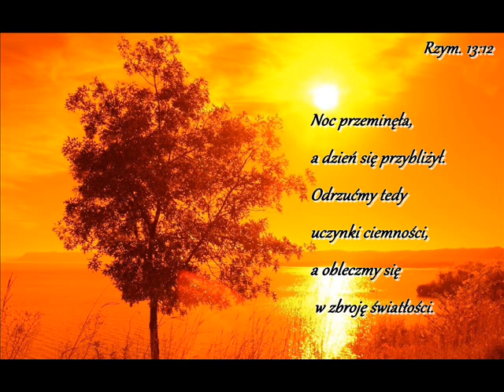zgr 04 01 14r Leszek - Dzieci Boga nie grzeszą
Każdy kto popełnia grzech, i zakon przestępuje, a grzech jest przestępstwem zakonu. A wiecie, że On się objawił, aby zgładzić grzechy, a grzechu w nim nie ma. Każdy, kto w nim mieszka, nie grzeszy; każdy, kto grzeszy, nie widział go ani go nie poznał. 1Jana 3,4-6